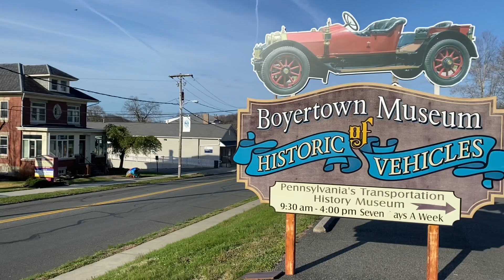COME OUT SWINGIN 2022 short clips and pics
Just a short video of some clips and pics! ENJOY! It was cool to finally meet alot of the fellow detectorist that i have talked to in my journeys!…. Wish I took more photos and video…. But here were
just a few highlights!